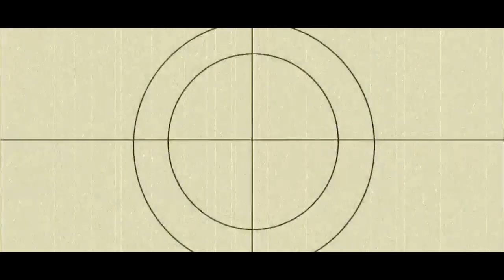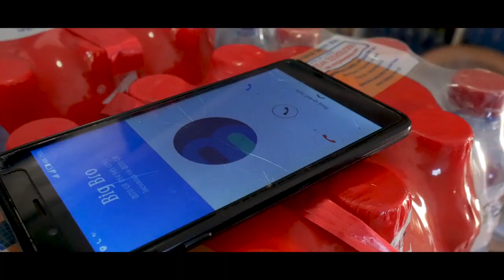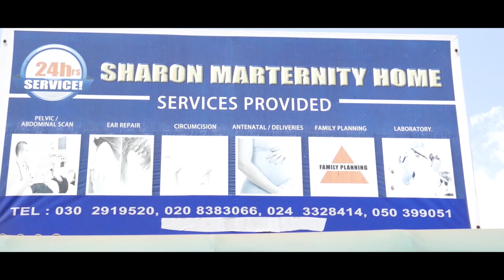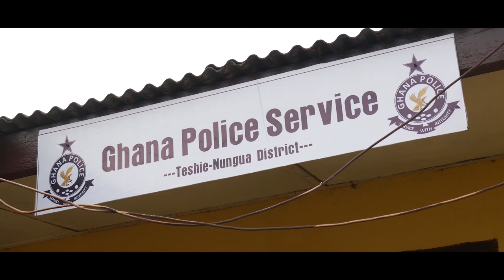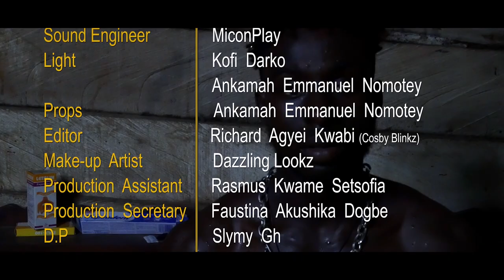THE ZONGO WHERE I COME FROM || FULL MOVIE || ©2019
_THE ZONGO WHERE I COME FROM_
a Richard Agyei Kwabi film.
©2019

When Carnal meets Spirituality

Max is a slum guy who leaved with his kid sister Akorfa in the slum after their dad drove them with their mum out of their home which lead to the death of their mum. Hardship kept knocking at their door which made him believe nothing good can ever come out of them.
He then formed a gang of 5, including a small boy and a lady. They involved themselves in all kinds of bad ghetto lifestyle which led them to so much trouble. Despite his bad lifestyle, Max will do anything possible to keep his sister safe from trouble.
Akorfa was also one church girl who was doing everything possible so her brother can change and live a righteous life.

"Life is short, if you got one, live wisely'

Written, Directed and Produced By Richard Agyei Kwabi (@visionary_cosby || @directorcosby)